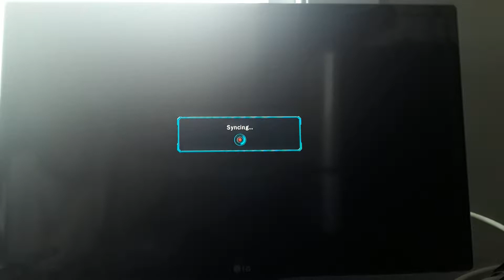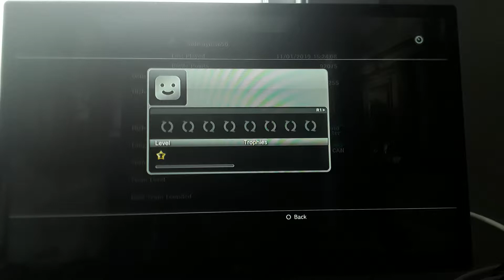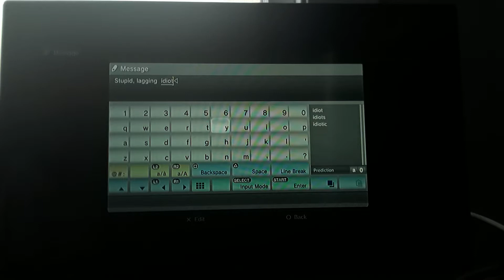🚖🏟Tekken Tag 2 (PS3): 🐤🎷Bruce & Kazuya (synclair0718) vs. Miguel & Steve (SolitaryMan50)